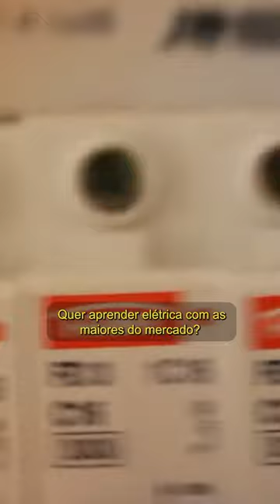É ISSO que um ELETRICISTA ENFRENTA no DIA a DIA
Todos sabemos a importância de uma rede elétrica funcionando adequadamente, montada de forma correta e poupando o usuário de cobranças indevidas e desperdícios.
Por isso a ajuda de profissionais qualificados é tão importante porque só quem conhece as especificações técnicas pode oferecer um serviço de qualidade com segurança ao usuário.